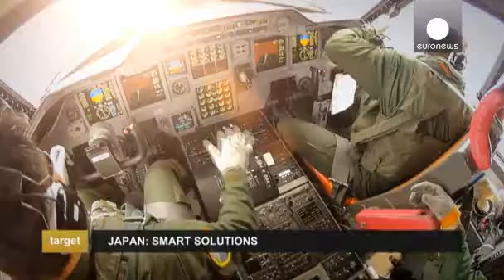Japan: Smart Technology To Save Lives - Target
In this episode of Target Special Japan we discover a unique amphibious search and rescue plane.

The ShinMaywa, used by the Japanese Navy, is the world's only aircraft able to take off and set down on extremely short distances of between 280 and 330 meters at sea, and tackle three metre swells.

It can go an incredible 4,700 km without refueling and remains stable at low speeds of 100km/h.  The secret is a fifth engine on the upper part of the wing.

Another cutting-edge innovation in Japanese high-tech is HAL, said to be world's first cyber robot. It is an exoskeleton which gives mobility to  patients who have lost autonomy through stroke or other conditions.